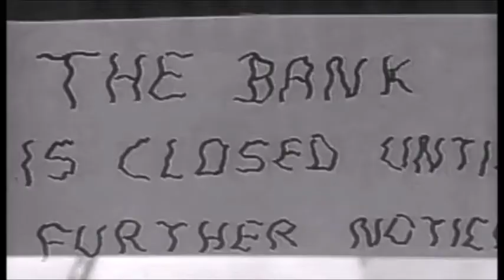Dubheart Meets Fullness - Binghi Dub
Video edited by Small Axe using various footage.
Music taken from the 2014 album Mental Slavery in DUB on Karnatone label. Available on MP3 from all major outlets.